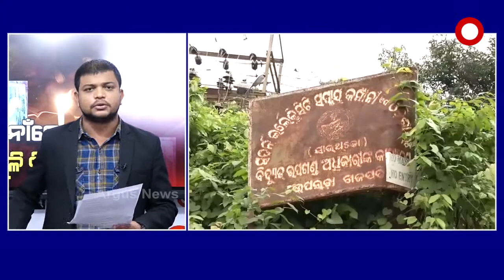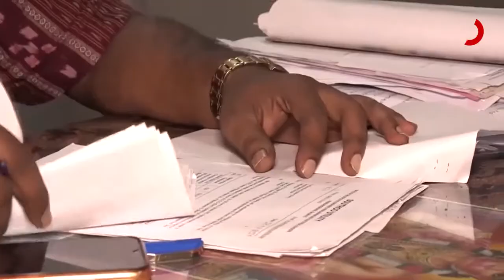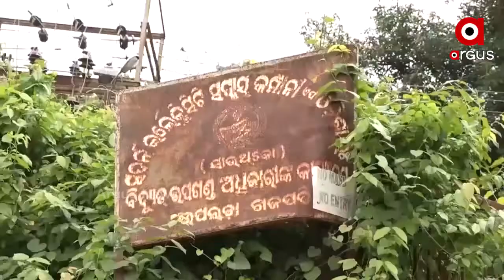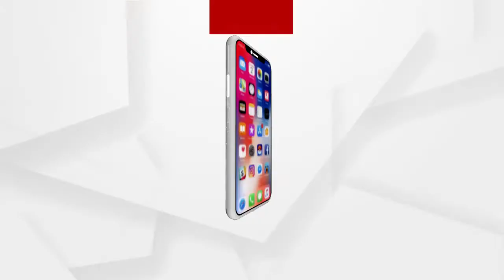NEWSROOM LIVE: 'ଭୂତ ନାଁରେ ବିଜୁଳି ବିଲ୍'